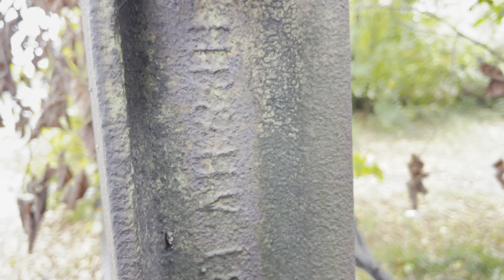Opuszczone miejsca w Gdańsku stary dom szyna kolejowa z roku 1869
Abandoned places in Gdansk old house railway track from 1869.

Pociągi w Trójmieście. Trains in the Tri-City.